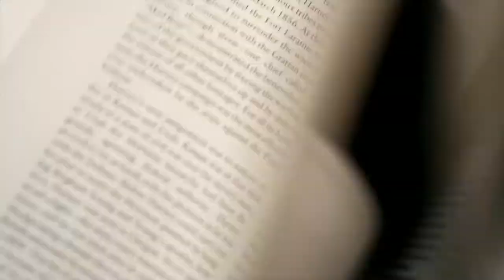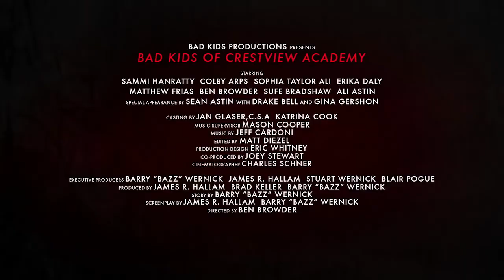Bad Kids OF CRESTVIEW ACADEMY, Official Movie Trailer.